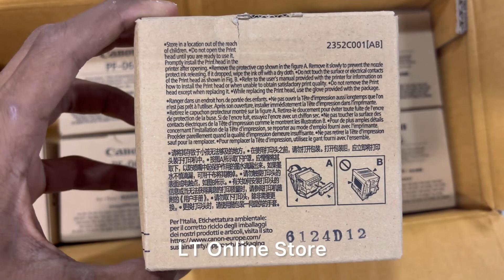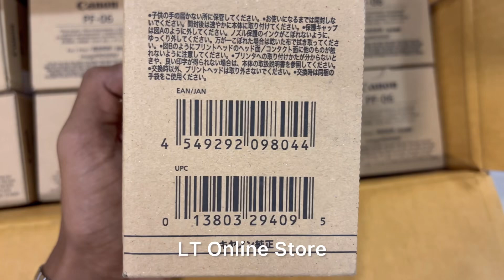Canon PF-06 Printhead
Product information
Technical Details
Manufacturer ‎Canon
Brand ‎Canon
Item model number ‎2352C003
Is Discontinued By Manufacturer ‎No
Color ‎Black
Number of Items ‎1
Manufacturer Part Number ‎2352C003